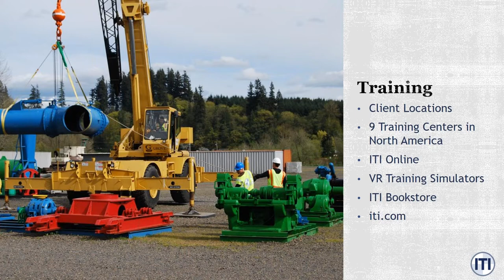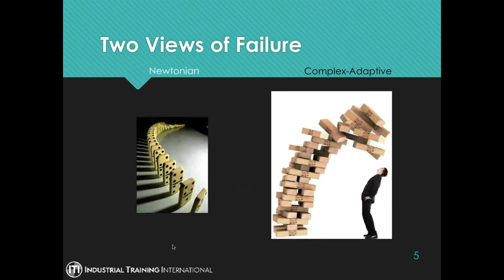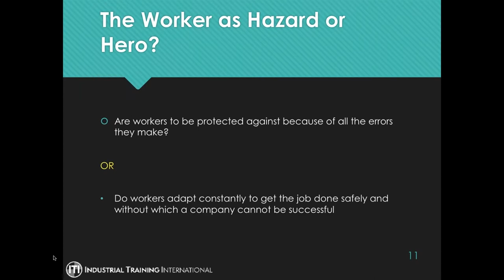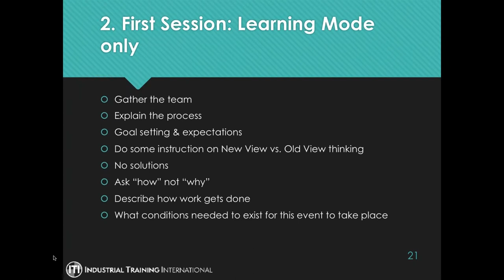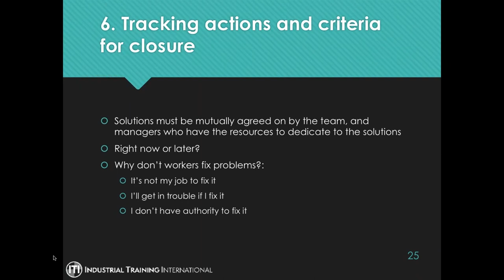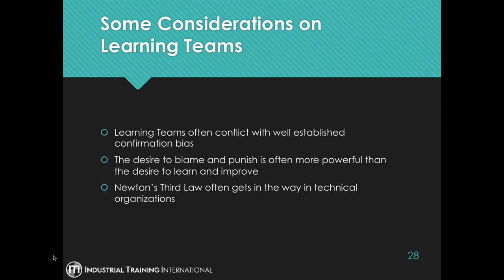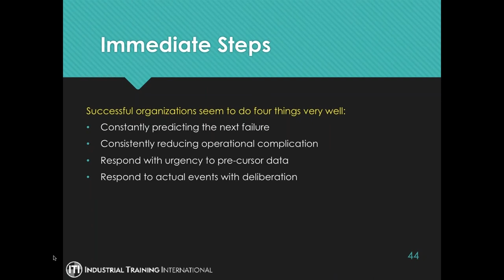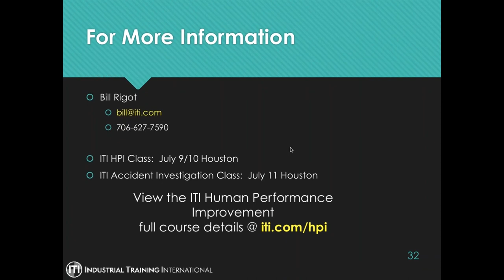ITI Webinar Series - Accidents & Incidents: The Human Part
The crane, rigging, and load handling industries are dominated by Sir Isaac Newton's Laws of Physics. Force, mass, velocity, distance, and the like are all major considerations when it comes to moving something big, heavy, oddly shaped, or all of the the above, from point "A" to point "B" on the job site.

Newton's Laws capture the essence of the physical space when it comes to cranes, rigging, and hoisting, but what of the human variables?

Presented by Bill Rigot